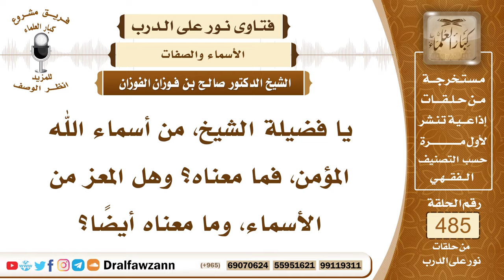7082- هل المعز من أسماء الله وما معنى اسم الله المؤمن؟ - الشيخ صالح الفوزان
"7082- يا فضيلة الشيخ، من أسماء الله المؤمن، فما معناه؟ وهل المعز من الأسماء، وما معناه أيضًا؟
الجواب: الجواب: العزيز، فمن أسماء الله: العزيز، وإذا كان هو العزيز، فهو يعز سبحانه وتعالى من يشاء: ﴿وَتُعِزُّ مَنْ تَشَاءُ وَتُذِلُّ مَنْ تَشَاءُ﴾ [آل عمران: 26]، وأما المؤمن فهو من أسماء الله تعالى، ومعناه والله أعلم: الذي يؤمن عباده ويصدق المؤمنين الصادقين.
السيرة الذاتية:
للاشتراك في قناة الشيخ صالح الفوزان

14_ الشيخ محمد أمين الشنقيطي
يتيوب

15_سماحة المفتي عبد العزيز آل الشيخ
 يوتيوب

رئيس الفريق
لمشروع كبار العلماء